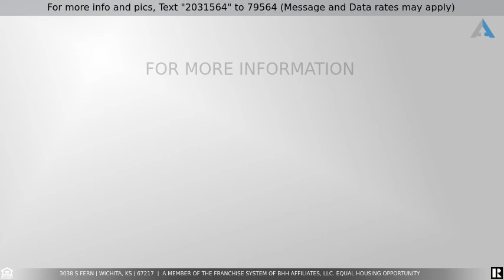Priced at $144,900 - 3038 S Fern, Wichita, KS 67217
COMPLETELY REMODLED HOUSE WITH 3 BEDROOMS AND 1 BATHROOM. A LOT OF LIVING SPACE. HOUSE HAD FRESH PAINT INSIDE AND OUTSIDE, NEW FLOORING ALL OVER HOUSE, NEW COMPLET REMODLED BATHROOM, NEW LIGHT FIXTURES, NEW WINDOWS, NEW WATER HEATER, NEW SEWER LINE, NEW SIDING NORTH SIDE, ROOF WAS INSPECTED AND IT IS GOOD, AC/FURANCE SERVICED AND WORKING GOOD. AND MORE AND MORE UPDATES.